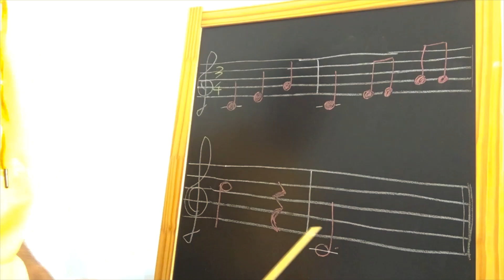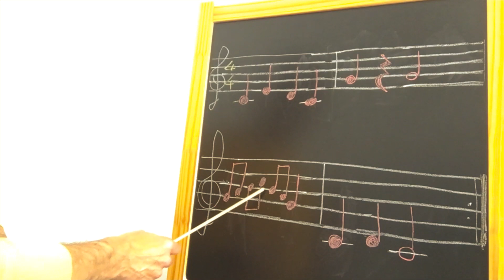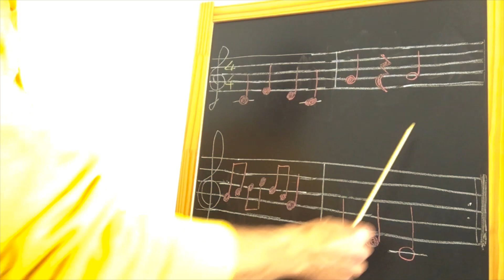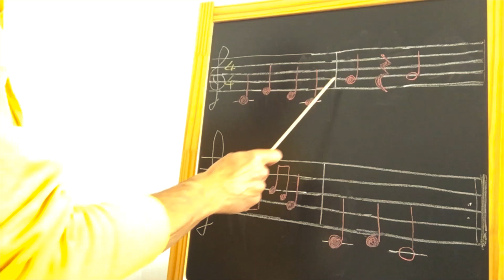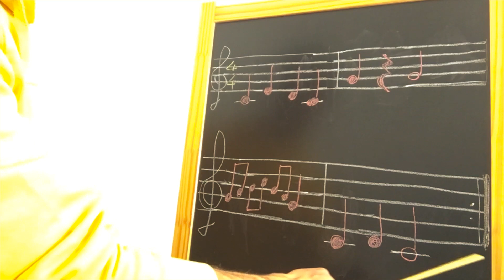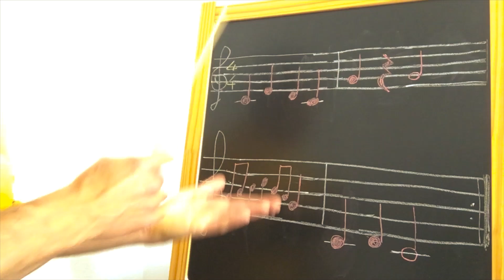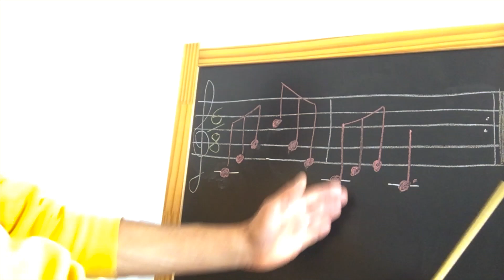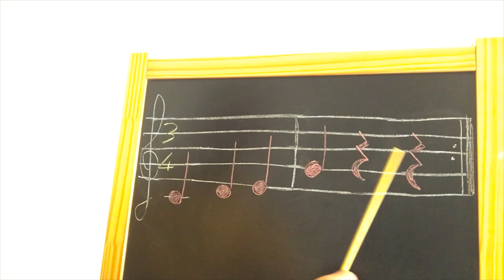Piccolo corso di teoria musicale - LEZIONE 3 - IL SOLFEGGIO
PICCOLO CORSO DI TEORIA MUSICALE

"L'ESSENZIALE"
LEZIONE 3 : IL SOLFEGGIO
Ciao da Andrea!
In questa terza lezione, impariamo a solfeggiare, cioè a dire con la voce le note di uno spartito, rispettandone la lungezza e l'andamento ritmico.
Nel caso specifico, trattasi di "solfeggio parlato", ma nel video darò anche un esempio di "solfeggio cantato" e anche di come andrà suonato...qualunque sia il vostro strumento.
Ovviamente tutto sarà spiegato in modo semplice, usando anche dei temini generici...a modo mio insomma!

Lo scopo di questo mini corso, è quello di aiutare chi lo segue, ad essere autonomo nel leggere e decifrare uno spartito con i suoi "simboli", che in fondo è la cosa che può tornare veramente utile a chi suona.

Nel video userò come esempio i tre movimenti ritmici:
3/4

4/4
6/8

Sucessivamente, propongo 3 esercizi da fare, mettendo in pausa il video e provando a solfeggiare suo tre tempi ritmici.

Se trovate utili questi video didattici CONDIVIDETELI e mettete un LIKE!

LIBRO DI TEORIA MUSICALE
Un classico... da usare all'occorrenza!!